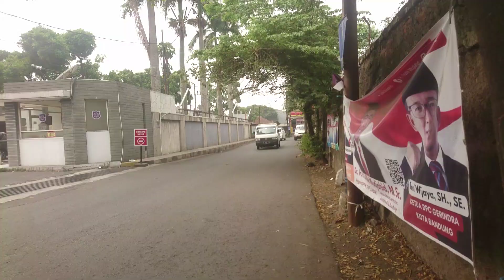virtual walking tour at jalan nana rohana bandung | situasi jalanan bandung | vlog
tanggal perekaman: 22 oktober 2023 jam 09.36